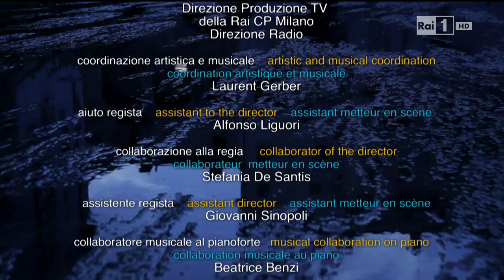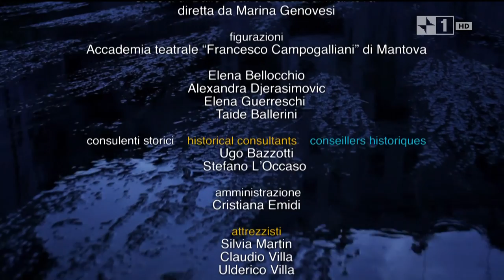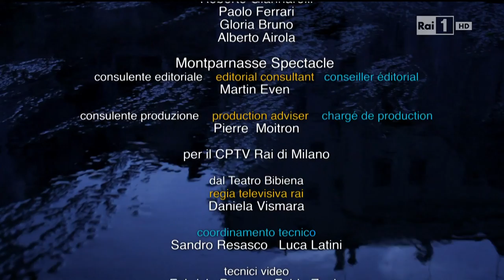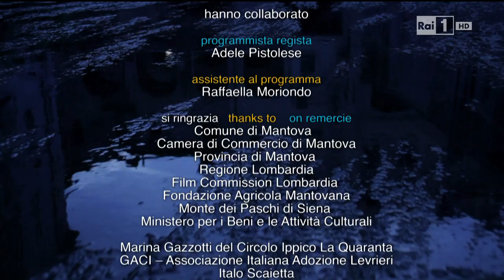Verdi Rigoletto 2010 Domingo, Novikova, Grigolo, Raimondi Atto3